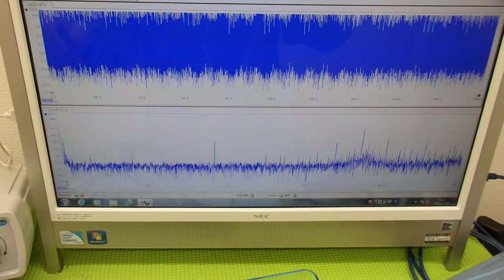オリジナル超音波プローブの「発振・制御」技術 ultrasonic-labo